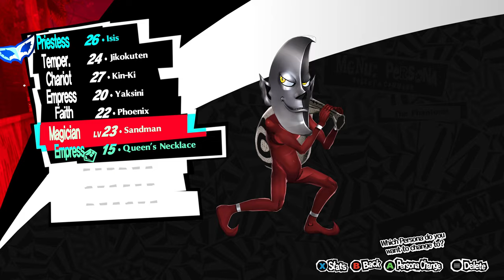Persona 5 Royal [PC/4k/60] Part 23. Jul 23rd - Jul 27th. Futaba's Palace Pt 1